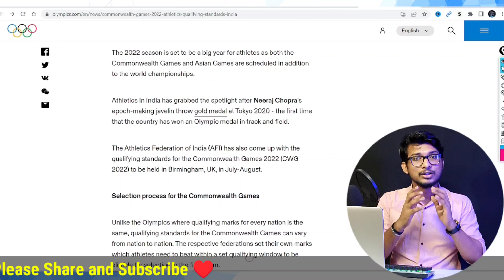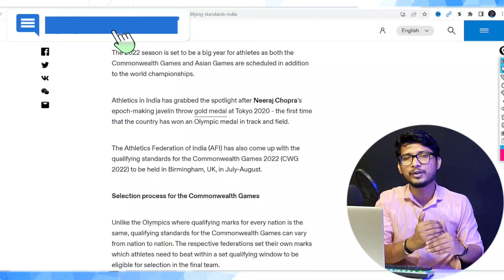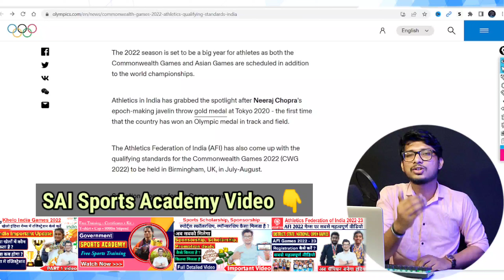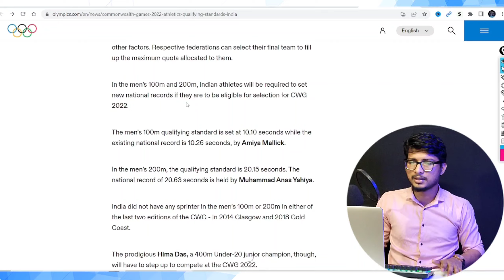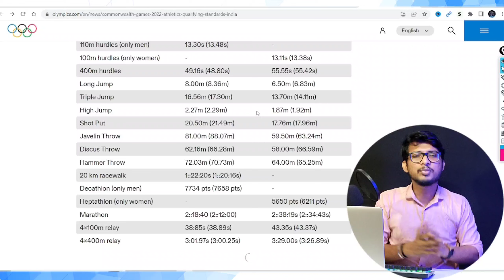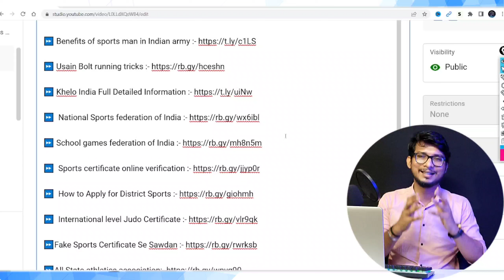How to participate in commonwealth games | commonwealth games 2022 | cwg 2022 | cwg 2022 india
How to participate in commonwealth games | commonwealth games 2022 | cwg 2022 | cwg 2022 india | Cwg | Pak Media shocked by Indian Medal Tally in Commonwealth Games 2022 | Commonwealth Games 2022 में श्रीलंकाई खिलाड़ियों की गुमशुदगी की पूरी कहानी | Commonwealth Games 2022 Medal Tally || Final Standings || Country Rankings | How to participate in national games | नेशनल में कैसे जाएं | National me kaise jaye

About video:-
Selection process for the Commonwealth Games
The Commonwealth Games have evolved over time much like the Commonwealth of Nations it represents. From its inception in 1930 as the British Empire Games, it has mirrored the changing orientation of the greater organisation. It was known by this name until 1950, then from 1954 to 1966 it was the British Empire and Commonwealth Games, 1970 to 1974 as the British Commonwealth Games, and from 1978 it finally became known by its present name.

🔻🔺🔻🔺🔻 Apply Link 🔻🔺🔻🔺🔻

olympic me jane ke liye kya karna padta hai
national player kaise bane
athletics me kaise jaye
national athlete kaise bane
17th national youth athletics championships 2022
commonwealth games 2022
commonwealth games
olympics
khelo india me kaise jaye
how to participate in national
running me national kaise jaye
100m india recoard
running me carrier kaise banaye
national kaise khele
running national
how to participate in national games
national me kaise dore
how to participate in khelo india games
commonwealth games 2022 live
how to join commonwealth youth council